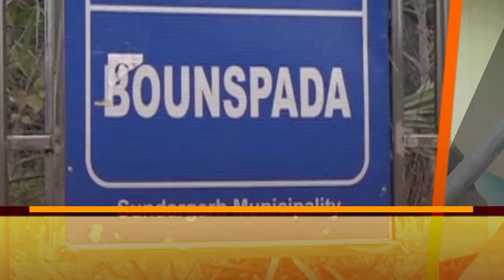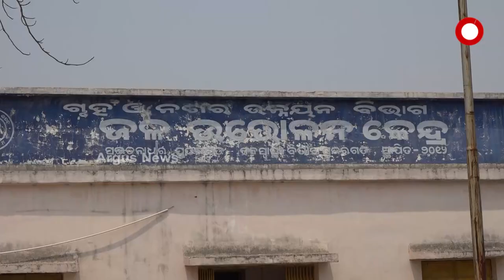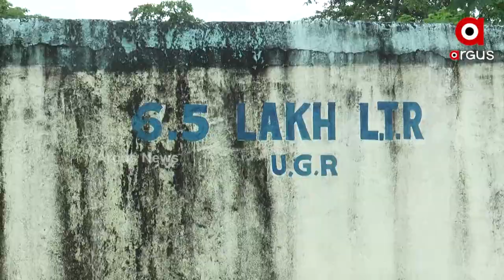ସୁନ୍ଦରଗଡ଼ ବାଉଁଶପଡ଼ାନେ ବଡ୍ ଦୁର୍ନୀତି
ପାଇପ୍ ଅଛେ ନାଇଁନ ପାଏନ୍
୫୦ନୁ ଅଏଧକା ପରିବାର୍ ଲାଗିର୍ ଗୁଟେ ନଲକୂଆଁ । ପାଏନ୍ ନାଁଥି ଖାଇଗଲେ ୩୫ କୋଟି । 2018-19ଥି ଜନସ୍ବାସ୍ଥ୍ୟ ବିଭାଗ ଆଡୁ ପଡାର ସବୁ ଘରେ ପାଇପ କନେକ୍ସନ ଦିଅଯାଇଥିଲା । ସୁନ୍ଦରଗଡ ସହରବାସୀଙ୍କର୍ ଲାଗିର୍ ପାଏନ୍ କେନୁ ଆଏବା ? ଇଵ ନଦୀନେ କେବେ ବନ୍ଧ ବନ୍ଧାଯିବା ତାର୍ କେନସି ଠିକଣା ନାଇଁନ୍
 କେନ୍ ଉଦ୍ଦେଶ୍ୟନେ ପାଇପ ବିଛାଥି କୋଟି କୋଟି ଟଁକା ଖର୍ଚ୍ଚା କରାଯାଇଛେ ?